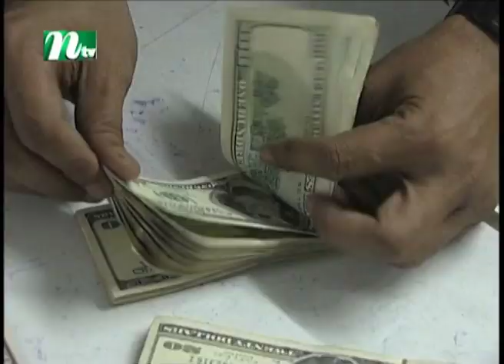আইএমএফের পরামর্শে নয়, মানুষের কল্যাণের লক্ষ্যেই দেশ পরিচালনা করে সরকার : পরিকল্পনামন্ত্রী | Dollar